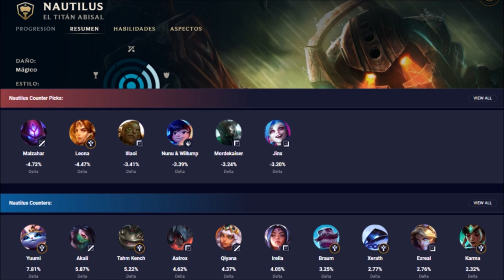NAUTILUS S10 (GUÍA - CÓMO JUGAR CON NAUTILUS) HABILIDADES, RUNAS, BUILD | 👇 LINK EN LA DESCRIPCIÓN 👇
Cómo jugar con Nautilus S9 Support | Guía Nautilus S9 Support | Guía Combos Nautilus S9 (Mejores Runas, Build, Counters y Consejos) | Nautilus Apoyo S9 | Nautilus Support S9 Gameplay | Nautilus Jungla Temporada 9 | Nautilus Support Season 9 en Español | Nautilus Temporada 9 (Nautilus Season 9). Nautilus 2019. Nautilus Parche 9.23 (Patch 9.23) Con sus Runas (Runes), Objetos (Build/Items), Hechizos de Invocador (Summoners) Destello y Prender (Flash and Ignite). Espero que os guste y ya haré algún "Nautilus Montaje" (Best Nautilus Plays) ;)

★ Para ver Nautilus Mid S9 | Nautilus Top S9 | Nautilus Jungla S9 | Nautilus Support S9 | Nautilus Adc S9 | CLICK AQUÍ ☛

⭐ CANALES  QUE RECOMIENDO DE LOL:
★Nautilus Manute ★Nautilus TenYasha LOL ★Nautilus Mechs ★Nautilus ElOjoNinja ★Nautilus  SeVenJungle ★Nautilus MisrraVB ★Nautilus DRIMER ★Nautilus ElmilloR ★Nautilus LoLReven ★Nautilus Jota LOL ★Nautilus Eldelabarrapan ★Nautilus Garmy ★Nautilus CooLifeGame ★Nautilus Only Gérier ★Nautilus Dama G ★Nautilus Bestauro ★Nautilus Kerios ★Nautilus Ubaman ★Nautilus El Pister ★Nautilus ZirBlake YT ★Nautilus LoGiiLoL

⭐ TODOS LOS ASPECTOS DE Nautilus (Nautilus Skins Spotlight)
En Castellano(EUW)/Latino(LAN/LAS)/Inglés(English): Nautilus Clásico (Classic Nautilus), Nautilus Abisal (Abyssal Nautilus), Nautilus Subterráneo (Subterranean Nautilus), Nautilus Astronauta (Astronautilus), Nautilus Coraza Plateada/Nautilus El Protector (Warden Nautilus), Nautilus Rompemundos (Worldbreaker Nautilus).